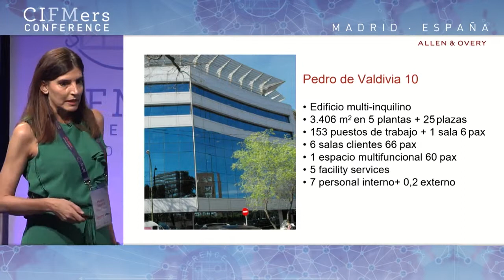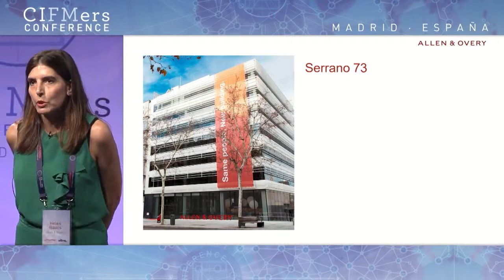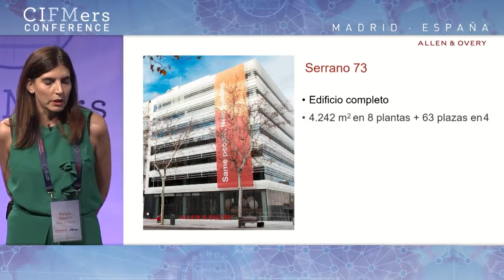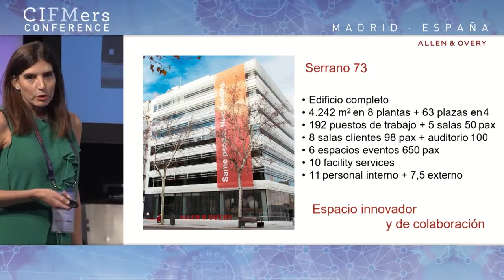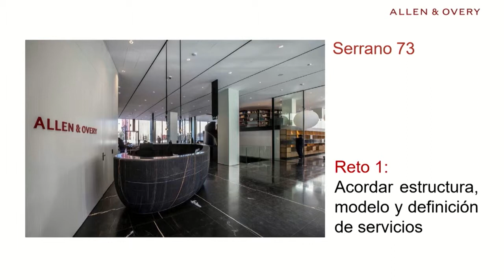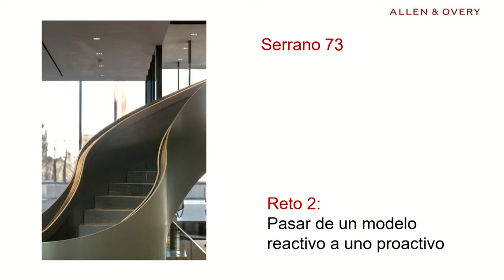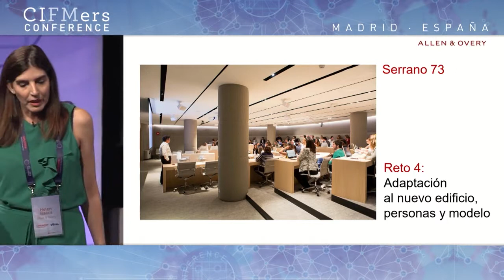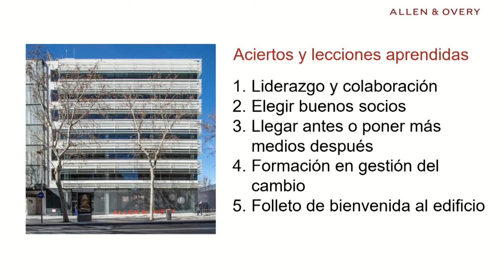Helen Isaacs (Allen & Overy) - CIFMers Conference Madrid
Edificio nuevo, modelo nuevo: el reto del cambio. 5 retos, 5 soluciones